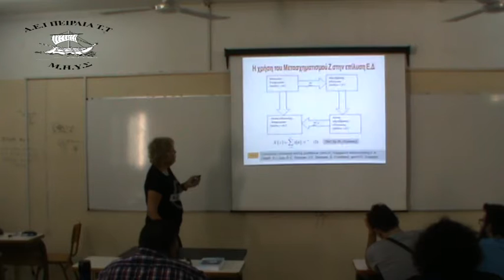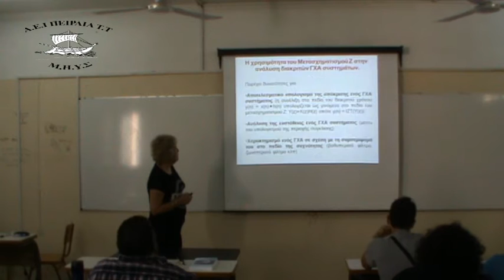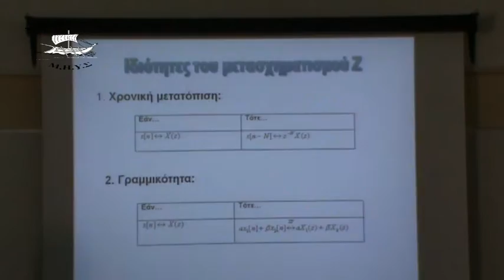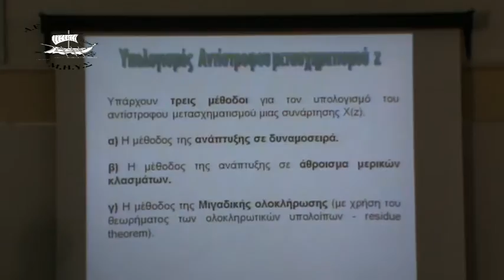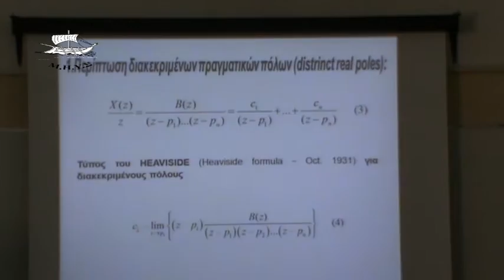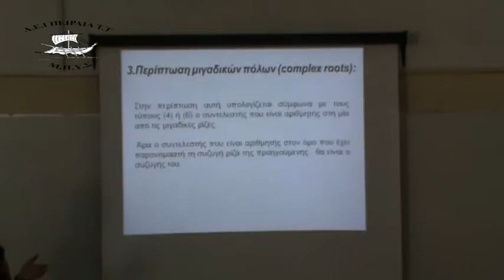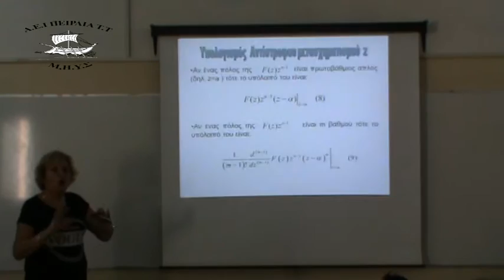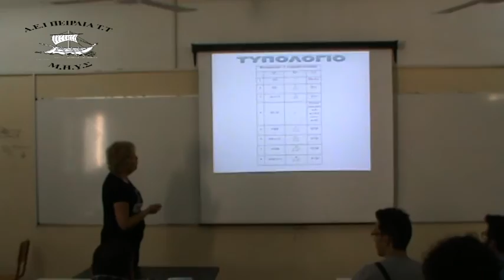ΨΗΦΙΑΚΑ ΣΑΕ ΜΑΘΗΜΑ 1.3